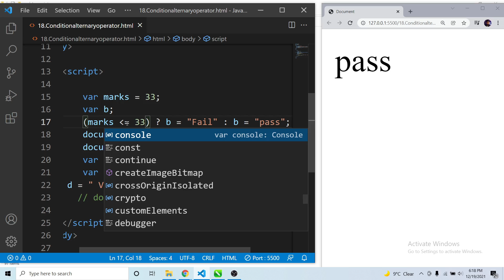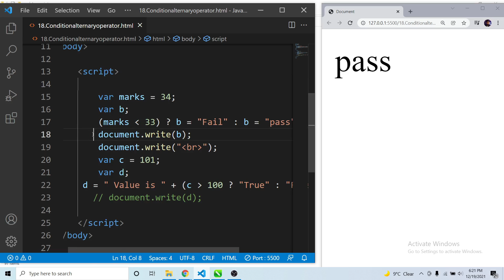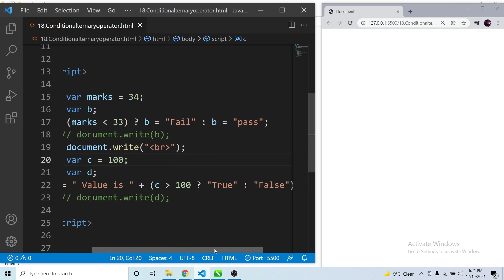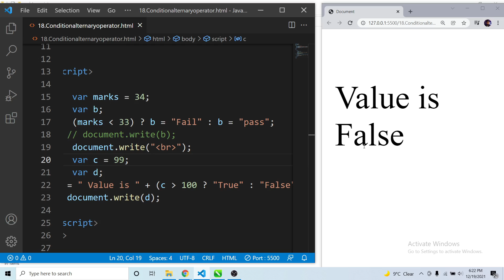JavaScript Ternary Operator in Urdu/Hindi